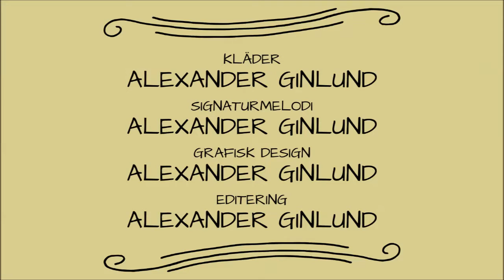Birgit & Markus 18 - "Och då hittade kungen sin äppelsaft..."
Vid köksbordet. Markus låter kreativiteten flöda.